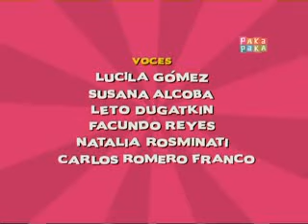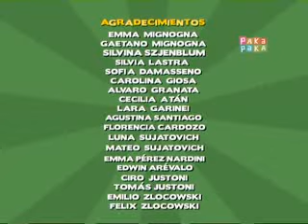24 de marzo de 1976 para niños